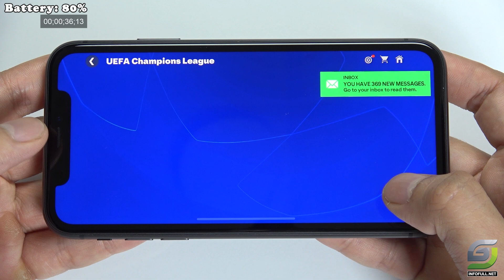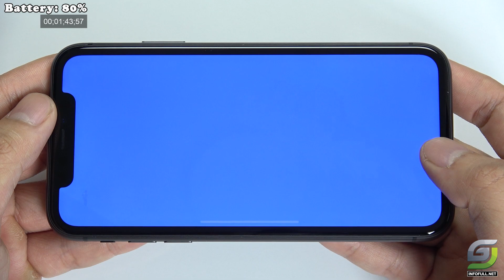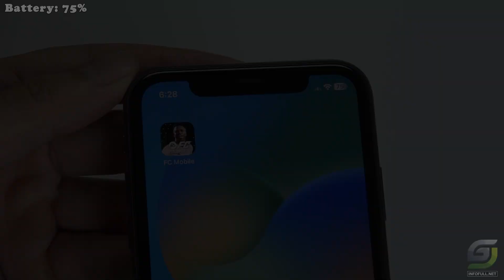iPhone 11 test game EA SPORTS FC™ Mobile Football